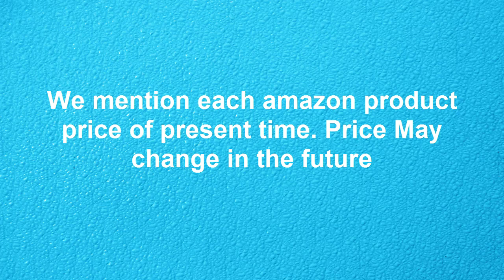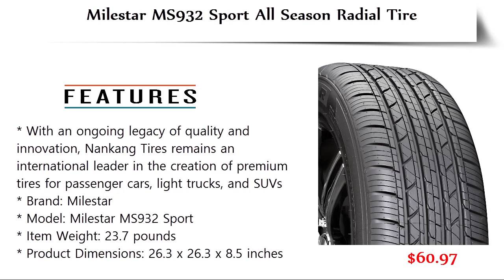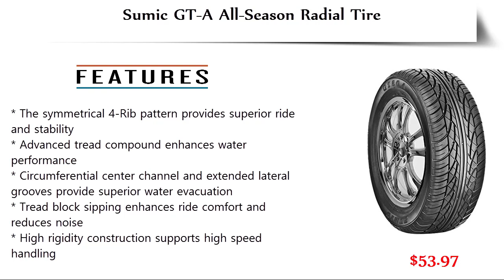Best Discount Tires 2018 WITH PRICE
5. Sumic GT-A All-Season Radial Tire

4. Milestar MS932 Sport All Season Radial Tire

3. Sumic GT-A All-Season Radial Tire

2. Sumic GT-A All-Season Radial Tire

1. Milestar MS932 All-Season Radial Tire